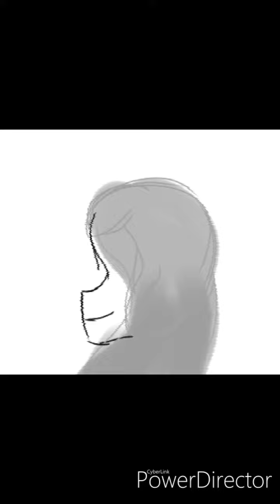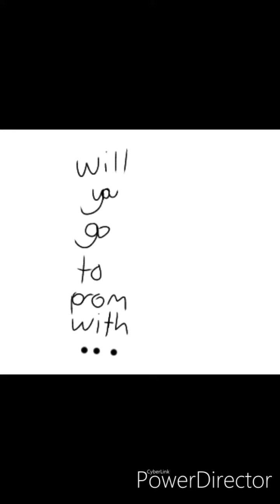Ticking meme(prom night) read description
So if you don't get the story a nerd liked a boy but a pretty girl who is a fake friend likes him and almost takes him from the nerd girl(Maya) she does her hair makeup put in contacts and at prom she sees him kissing the pretty girl (roseamay) she goes crazy and kills them both...part two yes or no